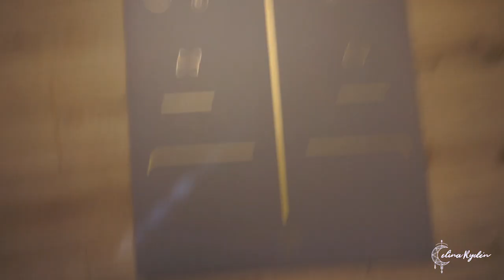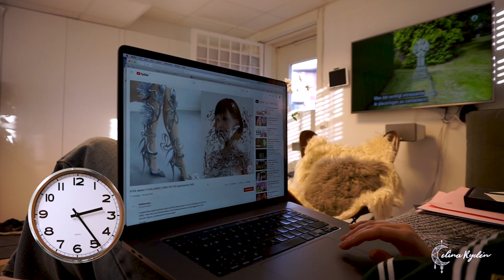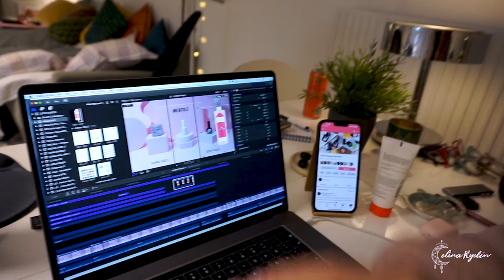NAIL STUDIO VLOG #14 | Watch me do my other hand! | Nail structure | Gel Nails | Watch me work